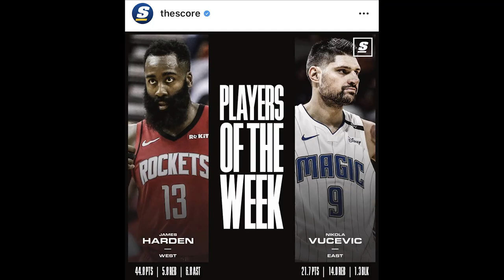Time Out #326: Debut Carmelo Anthony & Lakers Memiliki Rekor Terbaik di NBA.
Membahas debut Carmelo Anthony bersama Portland Trailblazers dan best record Los Angeles Lakers.

Thumbnail photo via @Trailblazers